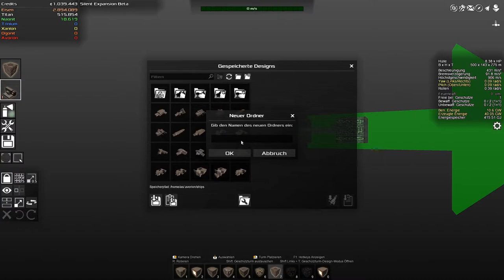Avorion Deutsch Folge 43